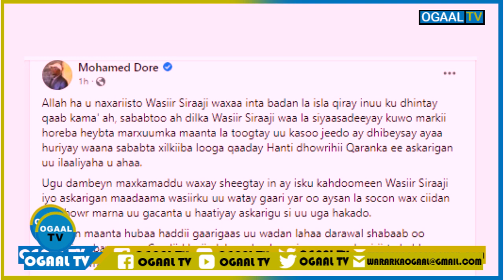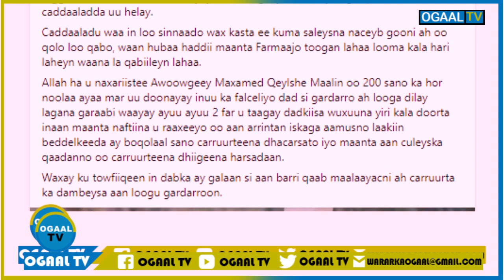DEG DEG Murusade & Abgaal oo Cashar u dhigay Alshabaab,Galmudug oo ka xanaaqday Dilkii Caydiid Iyo..